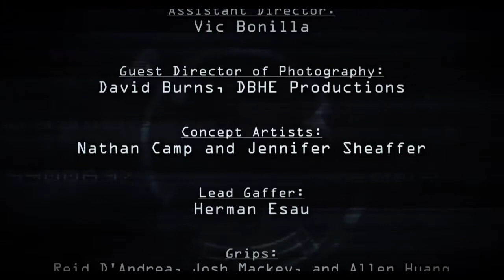Janus Conspiracy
Here is part one of the short film that the AIE Seattle 3D Animation & VFX for Film students, Nathan Camp and Katrina Lynn have been working on. They will be filming the second half in two weeks with additional help from first year students Joey Duckett, Jenn Shaeffer, and Allen Huang.
Enjoy this teaser of Terminal.
Also, we want to give a special thanks to DBHE Productions for their generous help!